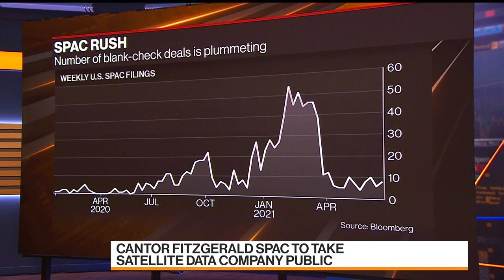Cantor’s Lutnick on SPACs, Satellogic, Flexible Work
Jul.08 -- Cantor Fitzgerald Chairman and CEO Howard Lutnick discusses the use of blank-check companies to connect private businesses to public capital markets, investment in Satellogic, and his firm's plans to return workers to the office. He speaks on "Bloomberg Markets."